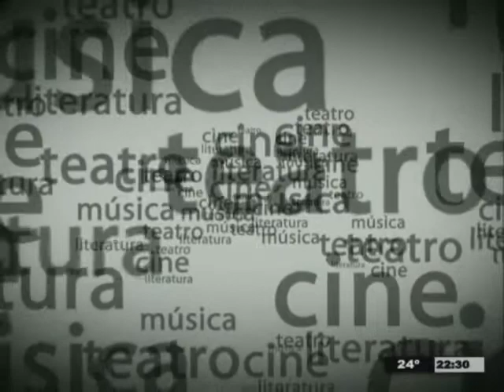DERECHO AL AUTOR - MARISIL CECCARINI BLOQUE 1